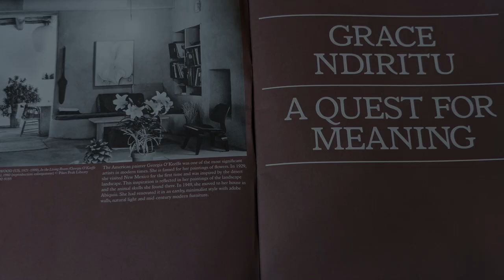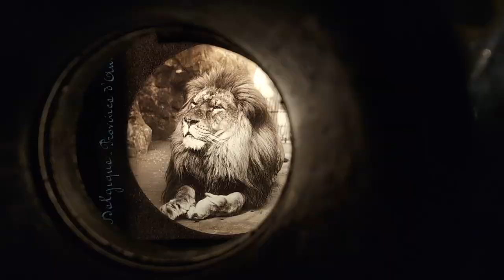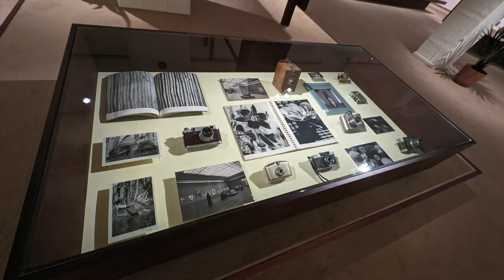FOMU foto museum Grace Ndiritu Reimagines the FOMU Collection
This is one of three videos featuring exhibits from the Foto Museum (FOMU) in Antwerp.  The others are ‘FOMU foto museum Her Voice Echoes of Chantal Akerman’ and ‘FOMU foto museum James Barnor: Studio of Life’

The backing track is developed from GarageBand Musical Loops, Including - Twilight Bass, Low Whisper High Note, Dream Space Beat 01, Faded Memories Piano 01 and 02, Eastside Bridge Violin and Eastside String Section.